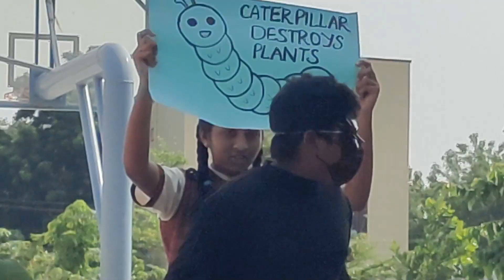Assembly Activity done by VIII Jasmine Students